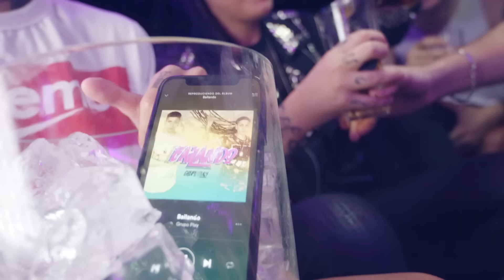Grupo Play - Bailando [ Video Clip Oficial 2018 ]